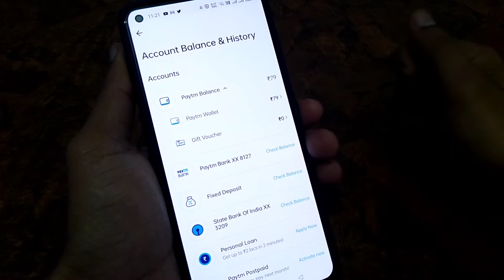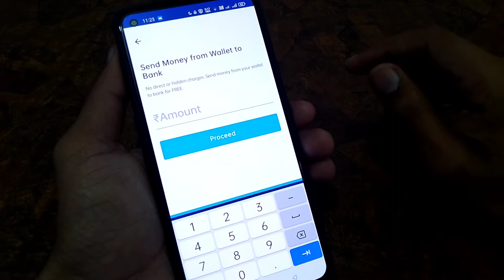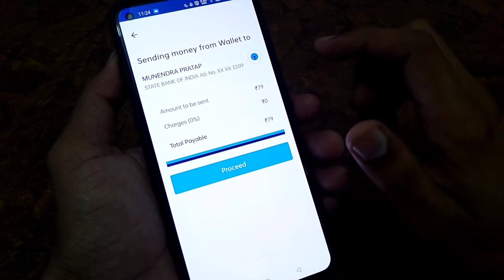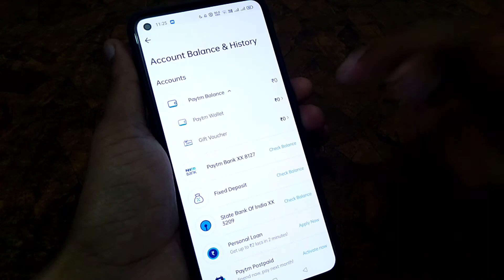Paytm wallet to bank transfer||send money to bank from paytm wallet||wallet se bank me transfer kare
Paytm to bank transfer wallet to bank Paytm wallet to bank transfer how to transfer wallet to bank

ABOUT THIS VIDEO:
Hey guys aaj ki is video mein main aapko batane wala hun ki kaise aap Paytm wallet se bank mein rupaye bhej sakte hain.
Doston agar aap apne Paytm wallet se bank mein rupaye transfer karna chahte hain to aaj ki video mein main aapko vahi bataya hua hai.

Hey guys today in this video I am telling you that how you can transfer money from Paytm wallet to your bank.

So guys video ko poora dekhiye and pasand aaye to like keejiye.